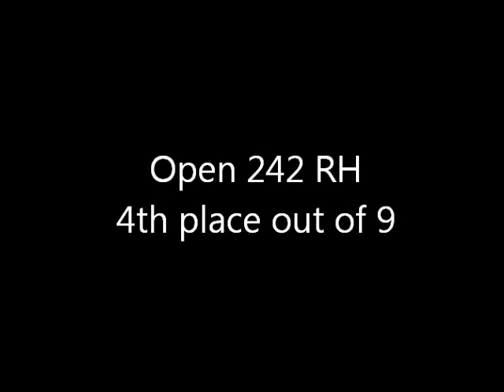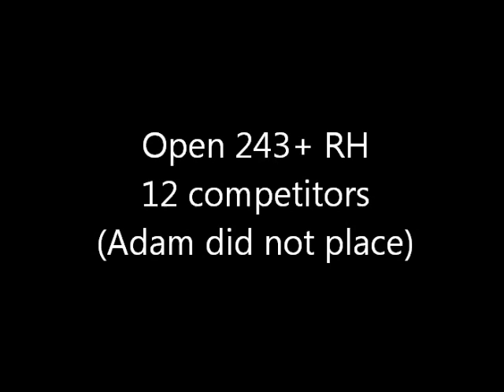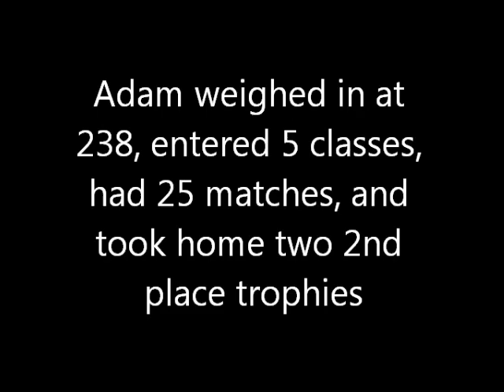Adam Irrgang at Michigan State Championship 2013